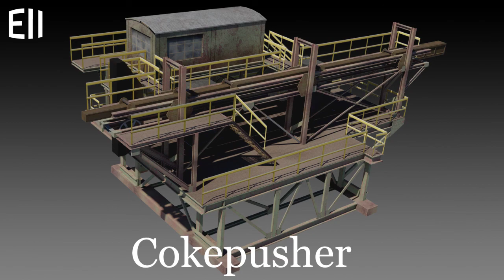[E2] Coke oven preview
A preview of my Coke ovens project for Cities:Skylines